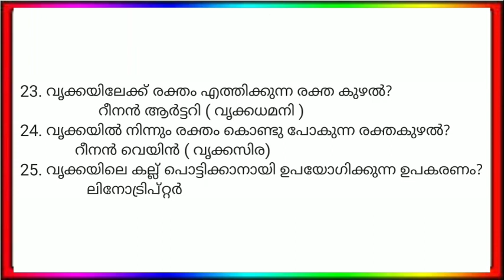LGS MAIN EXAM SPECIAL - Part 24!! CARMEL ACADEMY !! Online Psc channel kerala psc Carmel